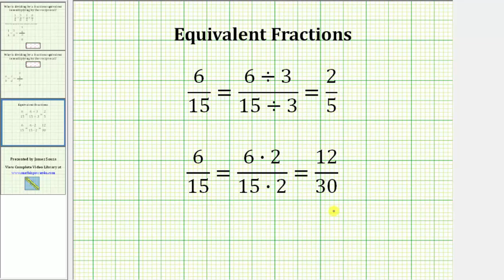¿Por qué dividir por una fracción equivale a multiplicar por el recíproco?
Este video explica por qué dividir por una fracción es equivalente a multiplicar por el recíproco.